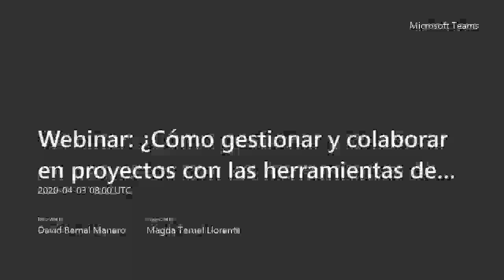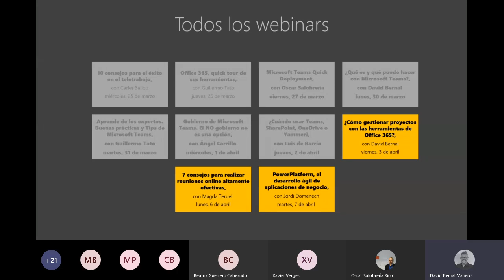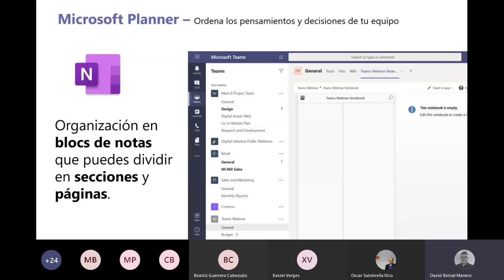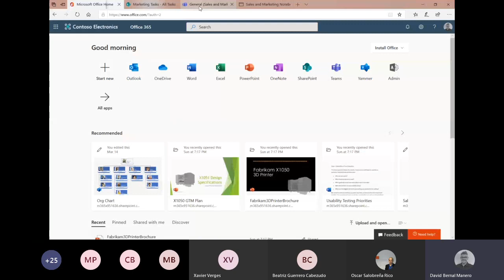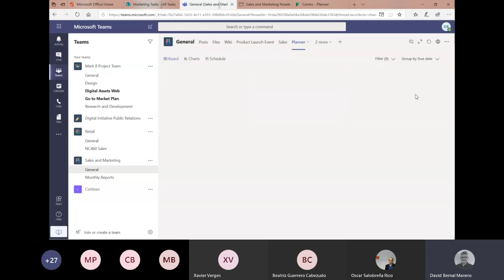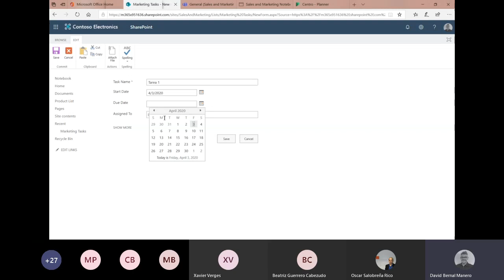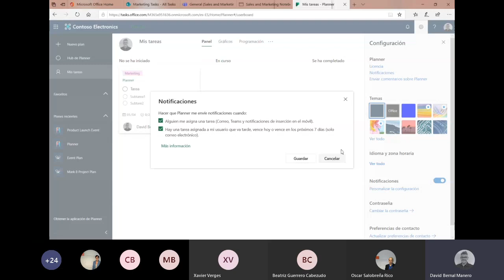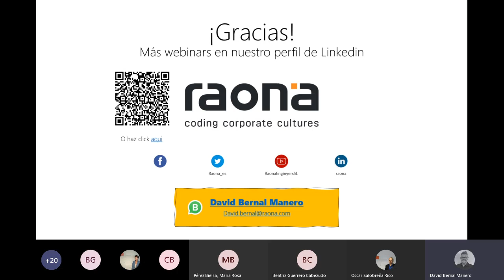¿Cómo gestionar y colaborar en proyectos con las herramientas de Office 365?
Para un equipo de proyectos virtual, no siempre es fácil comunicarse, compartir documentos, así como coordinar tareas y esfuerzos. En esta sesión te explicaremos cómo trabajan en Raona nuestros equipos de proyecto utilizando las herramientas de Office 365.

Aquí te dejamos las presentaciones de todos los webinars para que las puedas consultar ¡tantas veces como quieras!